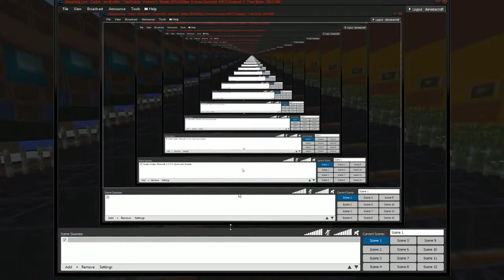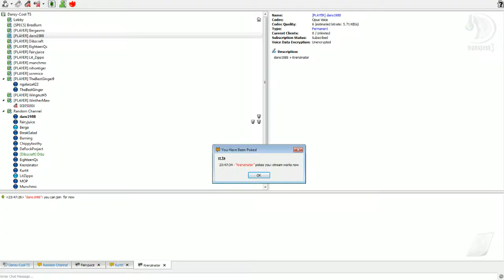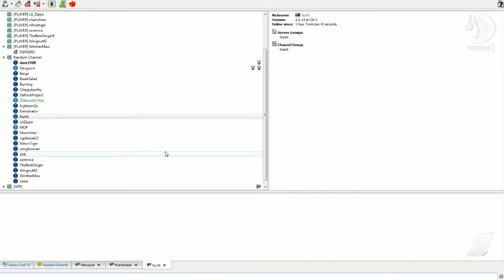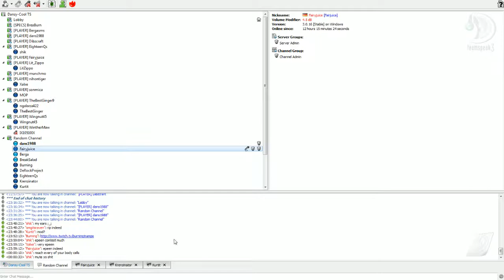When Miners Cast - 1 / 2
This is the full game from the livestreamed season of WMC. The event too place on 13th December 2014 at 23:00 UTC.

I might make highlights at some point of time :) .